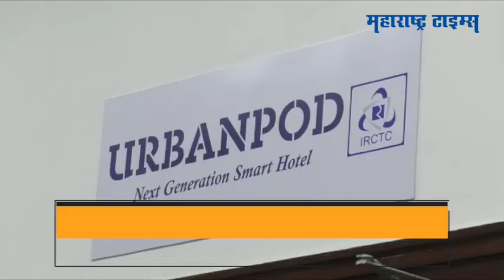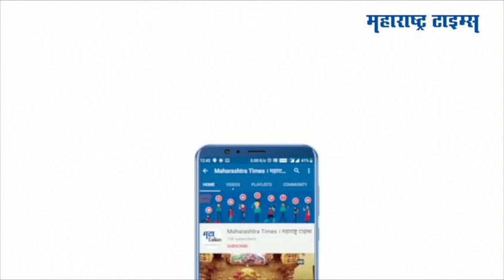Mumbai : कसं आहे रेल्वेचं देशातील पहिलं पॉड हॉटेल?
जगातील विविध देशांप्रमाणे आता भारतातील पहिले पॉड हॉटेल मुंबई सेंट्रल स्थानकात सुरु करण्यात आलं आहे. त्या हाटेलच नाव अर्बन पॉड हॉटेल आहे. आज विरोधी पक्ष नेते देवेंद्र फडणवीस, रेल्वे राज्यमंत्री रावसाहेब दानवे यांच्या हस्ते या नवीन हॉटेलचे उद्घाटन करण्यात आले. आय आर सी टी सी तर्फे कंत्राटी पद्धतीवर या हॉटेलची निर्मिती करण्यात आली आहे. जर मुंबई सेंट्रल येथे असलेल्या पॉड हॉटेलला प्रवाशांनी पसंती दिली तर येणाऱ्या काळात विविध मोठ्या स्थानकांवर अशी हॉटेल्स निर्माण करण्यात येणार आहेत, पॉड हॉटेल या संकल्पनेचा उदय जपान या देशात झाला होता. आता मुंबई सेंट्रल मध्ये हॉटेल तयार करण्यात आले आहे.तर, करुयात पॉड हॉटेलची सफारी